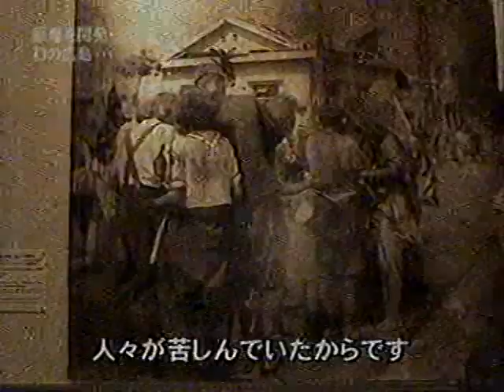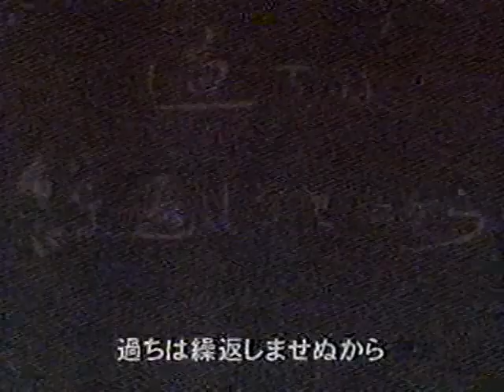The man who dropped A-bomb visits Hiroshima after 60 years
Dr. Harold Agnew, who took part on the mission that dropped the A-bomb on Hiroshima. He was the one who took the pictures on the moment the bomb exploded.
Exhibited on Japanese TV among the Hiroshima disaster 60th anniversary ceremonies - August, 2005

Sorry for the poor quality. The video is also incomplete, but that's all I've got.